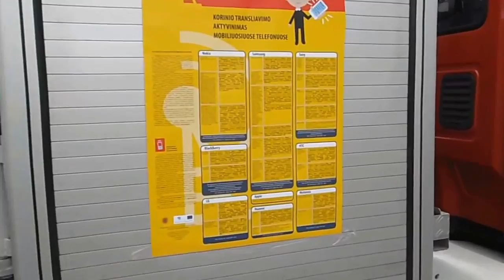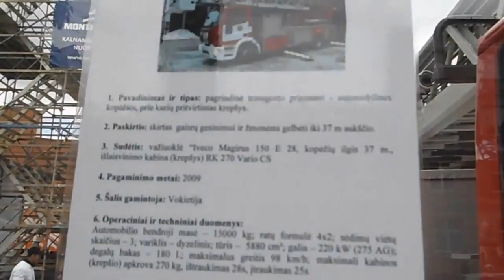Vilniaus ugniagesiu gelbetoju technika | Lithuanian Firefighters Equipment